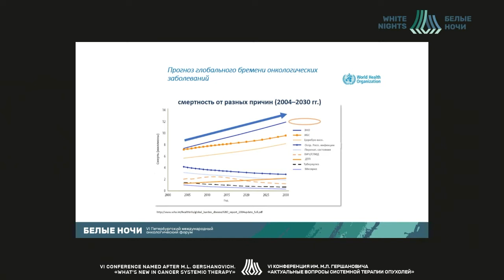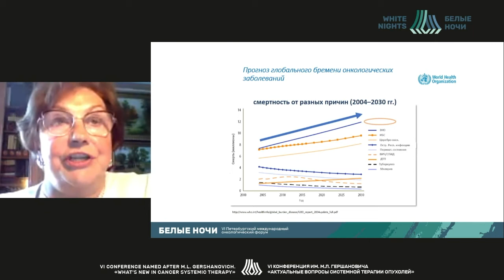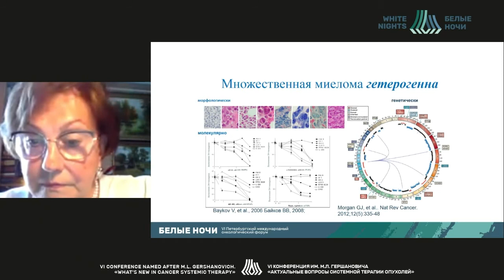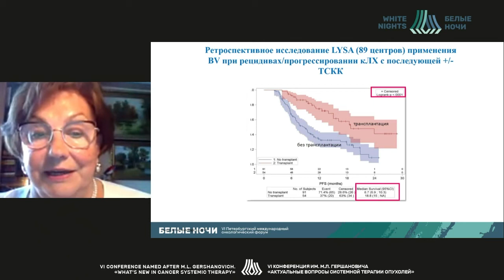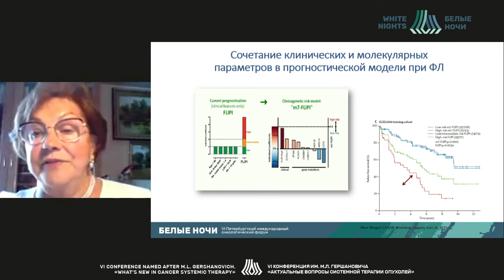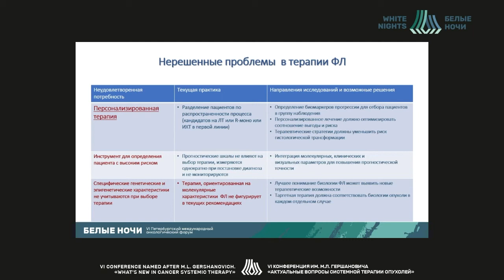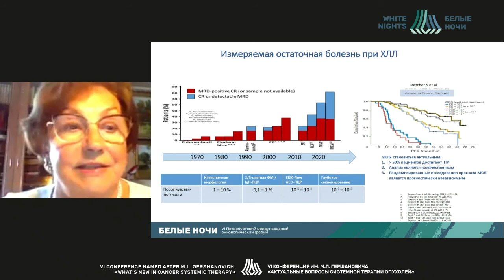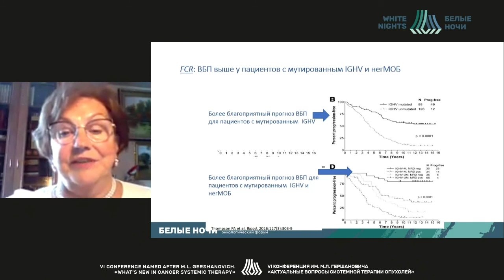Персонализированная онкогематология: новая реальность? (Поддубная И.В.)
Поддубная Ирина Владимировна - заведующая кафедрой онкологии ФГБУ «НМИЦ онкологии им. Н.Н. Блохина» Минздрава России, проректор по учебной работе и международному сотрудничеству ГБОУ ДПО РМАПО, д.м.н., профессор, член-корреспондент РАН,  Заслуженный деятель, Москва образования РФ, Москва